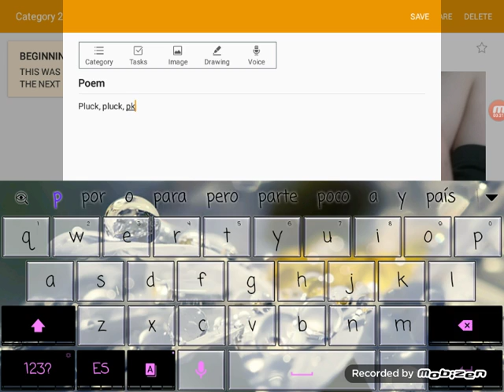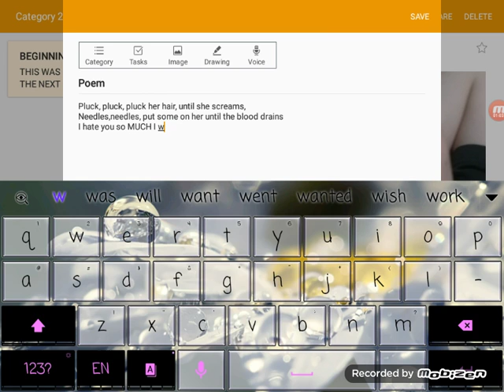Prom for Brooklyn hayes